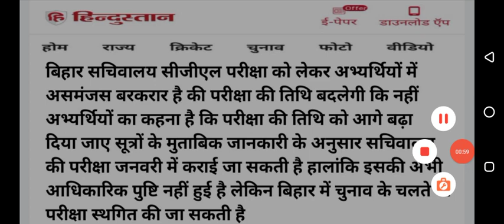Bihar SSC CGL exam date । बिहार सचिवालय सहायक की परीक्षा कब होगी।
Bihar SSC CGL Most important Questions set 1 बिहार सचिवालय सहायक परीक्षा 2022 gk_science quiz

Bihar SSC CGL exam date
Bihar SSC